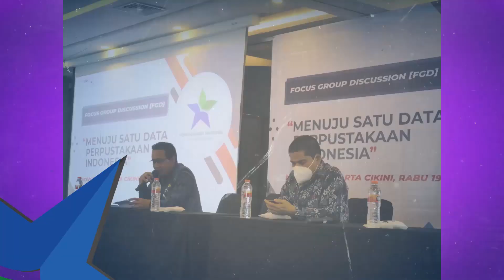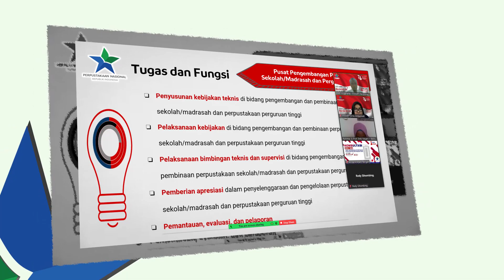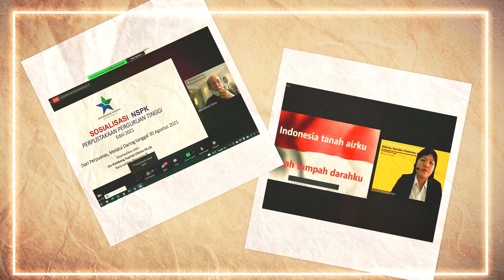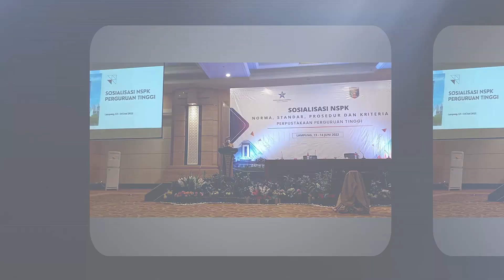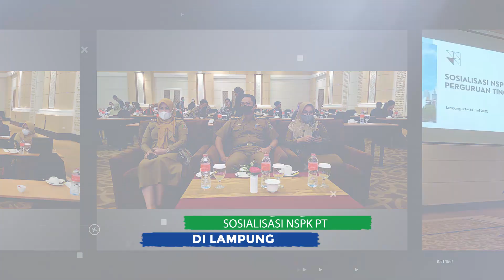KALEODOSKOP PERPUSTAKAAN NASIONAL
JASA VIDEO FOTO & EDITING CINEMATIC
Wedding•Promo produk•TVC•Animasi•Motion graphic•Company Profile•etc
Specialist Dokumentasi All Event
Jabodetabek📍